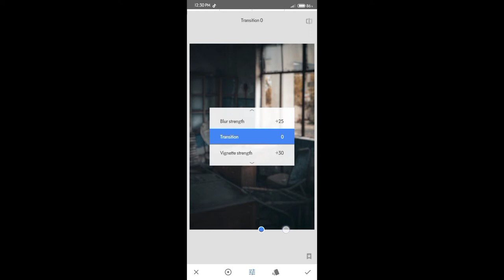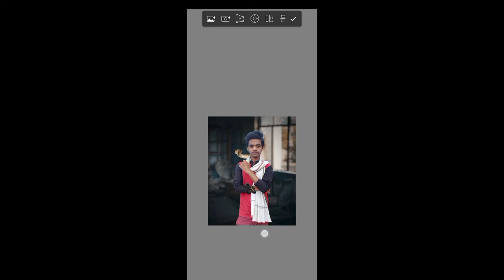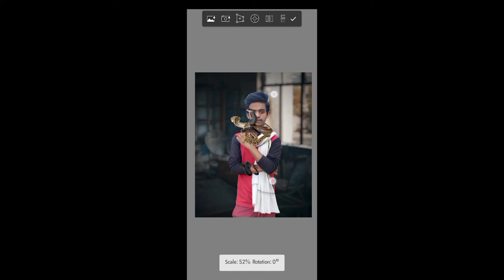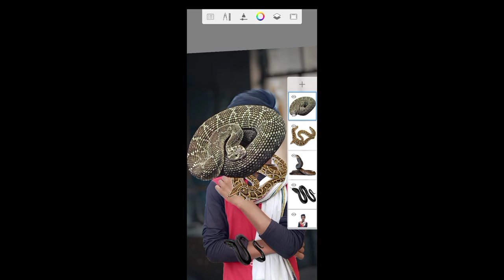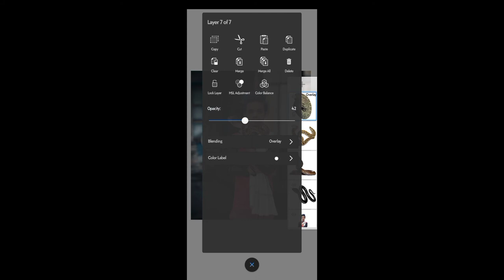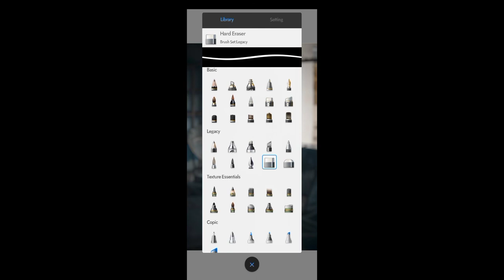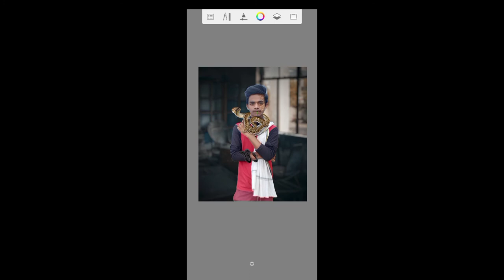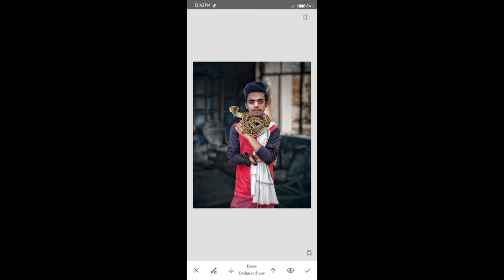Snake Concept Manipulation Editing Tutorial।। Autodesk Sketchbook Editing.